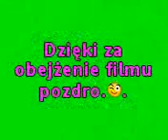Polska Wiosna 2011 piękne krajobrazy